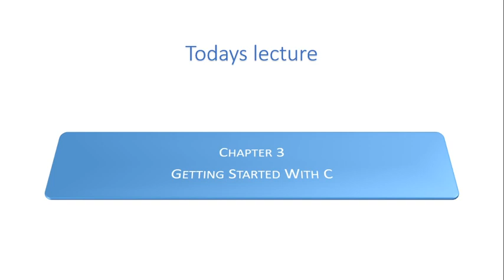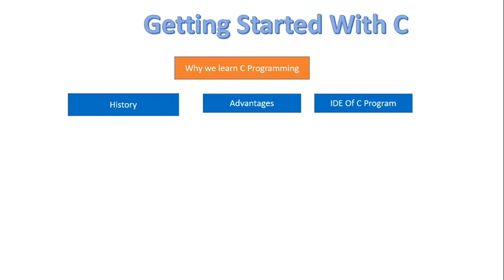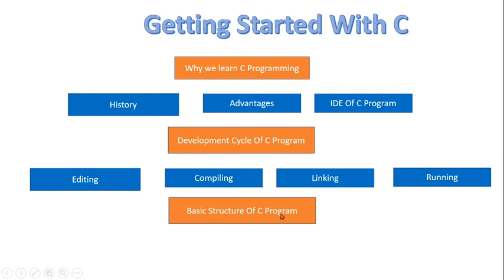FSc Computer Science Book 2, CH 3, LEC 18: Getting Started With C Language ( Overview )